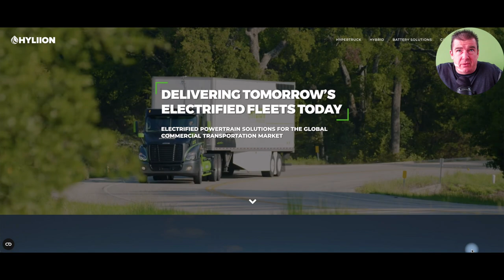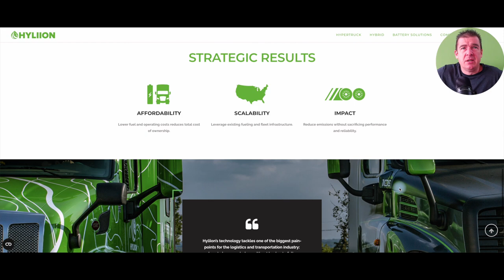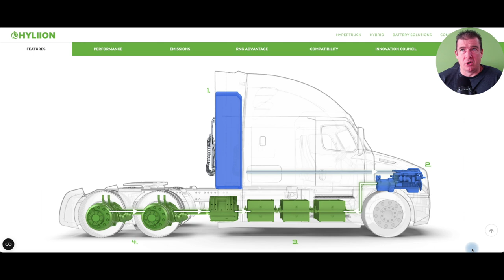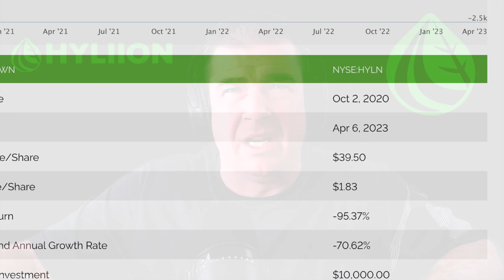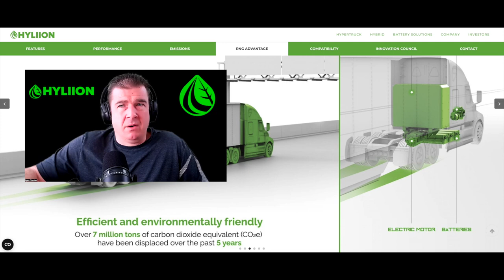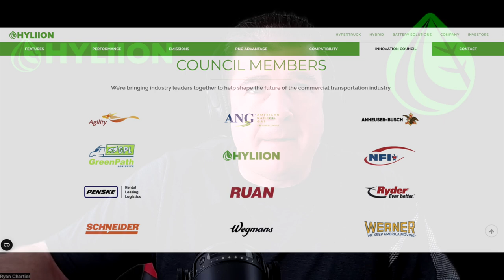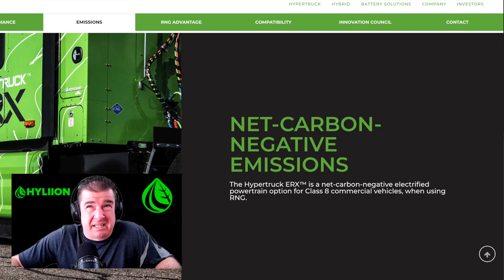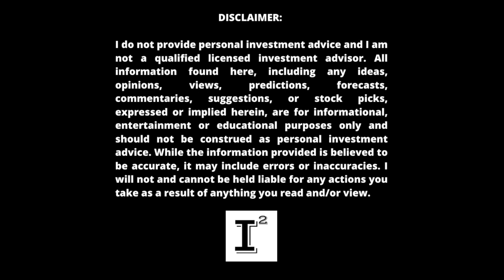My Friend Told me to Buy Hyliion HYLN Stock, What Should I do?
Hyliion stock is interesting. My friend told me to buy hyln. Should I buy Hyliion stock? What is all the hype about? Is there any hype left in Hyliion Stock? Will Hyliion stock go up ever again or is it finished? Why would anyone buy HYLN stock in the first place?

✅ INVESTOR TOOLS: 🛠